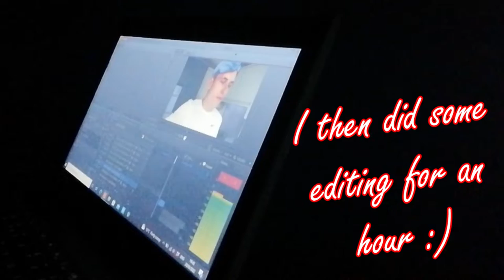MY PANTS FELL DOWN IN THE ROAD!